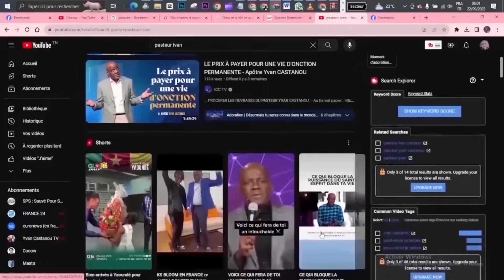Dieu Existe et M'a Rendu Visite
DIEU EXISTE, IL VIENT ME VISITER ! Christian